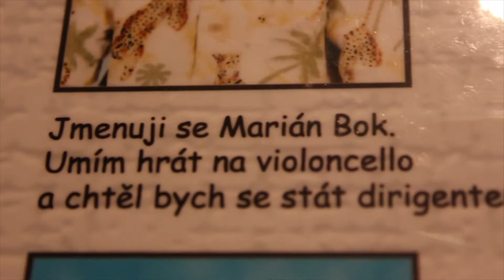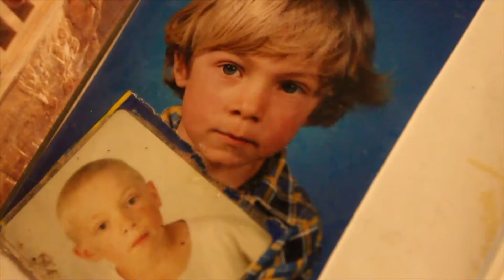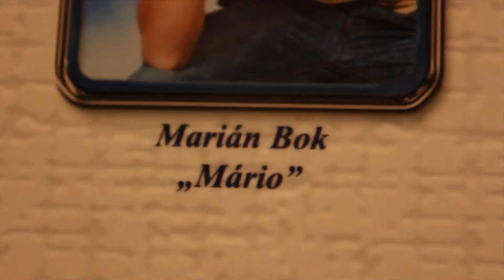16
Opět ůvodní video k Máriovým narozeninám, tentokráte vzpomínkové k šestnáctinám. :-D